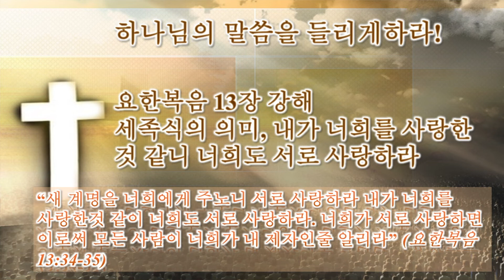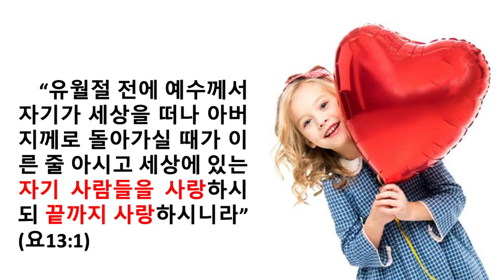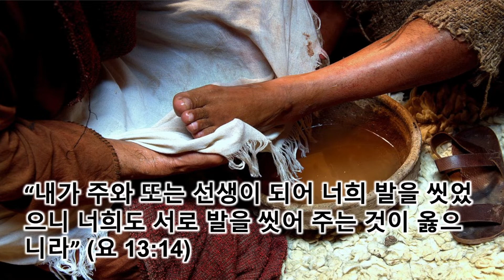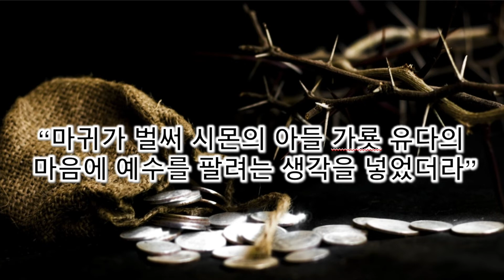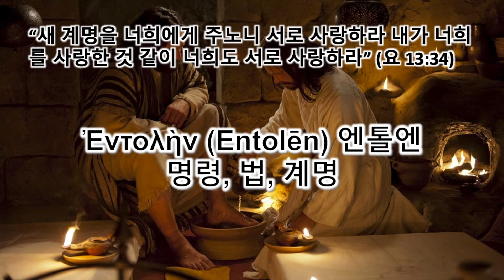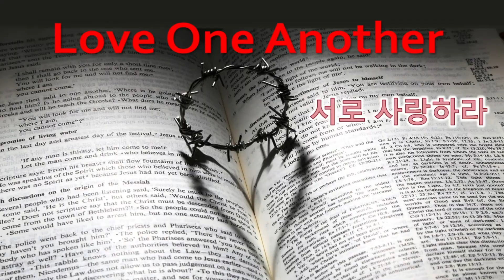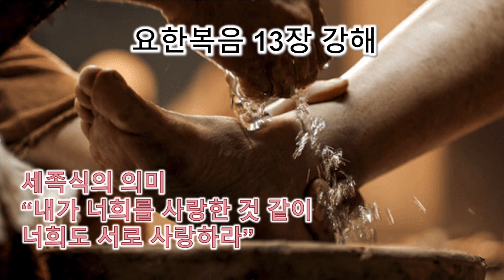[요 13장] 요한복음 13장 강해, 예수님께서 제자들의 발을 씻기신 진짜 의미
예수님께서는 제자들의 발을 씻어 주셨습니다. 우리는 이것을 세족식이라고 합니다. 오늘은 세족식의 그 숨겨진 의미에 대하여 논하는 시간입니다. 발을 씻긴다는 의미는 크게 두가지의 의미가 있습니다. 그 의미를 성경에 근거하여 쉽게 풀었습니다.